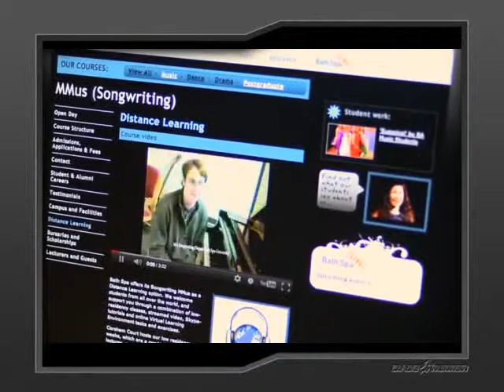An Introduction to Bath Spa University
A university (Latin: "universitas", "a whole") is an institution of higher education and research which grants academic degrees in a variety of subjects and provides both undergraduate education and postgraduate education. The word "university" is derived from the Latin universitas magistrorum et scholarium, which roughly means "community of teachers and scholars.